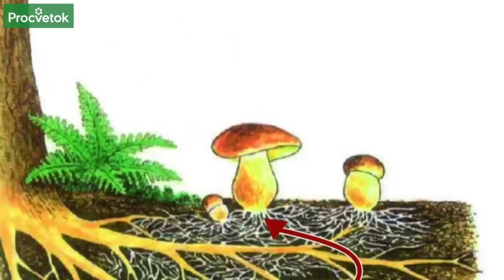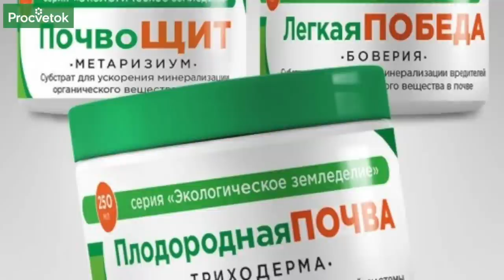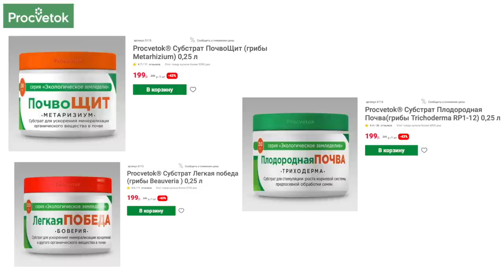ВЗРЫВАТЕЛЬ РОСТА РАССАДЫ! Как увеличить урожай и ускорить рост рассады без удобрений?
Большинство растений на нашей планете растет в симбиозе с грибами, такое растение выгодно как растениям, так и грибам. Корни дают грибам аминокислоты, углеводы и различные питательные вещества, а взаменя получают воду и микроэлементы. Как способствовать сохранению микоризы на дачном участке, как правильно вносить препараты на основе микоризы в этом видео расскажет опытный садовод Дмитрий Кастрицкий.

00:00 Вступление
00:26 Взаимодействие микоризы и растений
03:00 Как уменьшить подавление микоризы в огороде
04:00 О пользе компоста
04:46 Стремительный рост Микоризные грибы Profit
05:53 Обработка семян микоризой
07:51 Самая дешевая триходерма в Procvetok!